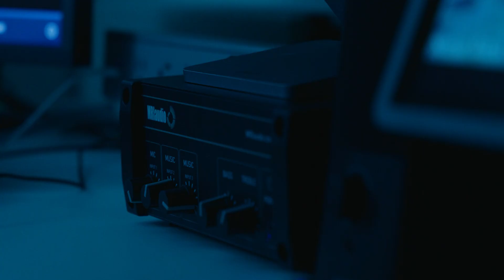How MRIaudio's Video System Transformed Our Imaging Center - Powerful Testimonial from MRI manager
Are you looking for an innovative new MRI video system that can improve the efficiency and accuracy of your imaging center? At MRIaudio, we've created the MRIview, a revolutionary solution that has been transforming medical imaging centers across the country. Hear from a MRI Tech Expert as he shares his powerful testimonial on how our cutting-edge MRI video and audio system has been a game-changer for their center. Discover why this MRI audio and video system is revolutionizing the medical imaging industry today!